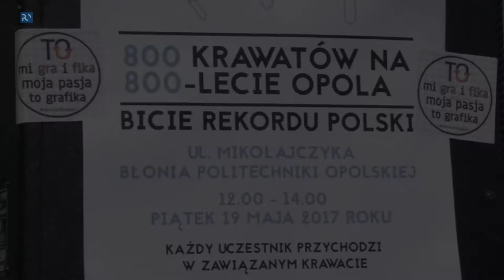800 krawatów na 800-lecie Opola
Dziś na błoniach Politechniki Opolskiej, przy dźwiękach muzyki i w długo tej wiosny wyczekiwanym słońcu 974 uczestników imprezy pod nazwą „800 krawatów na 800-lecie Opola” ustanowiło nowy rekord w liczbie krawaciarzy przebywających jednocześnie w jednym miejscu, który do tej pory wynosił 802 i od dwóch lat należał do jednej z warszawskich szkół podstawowych.